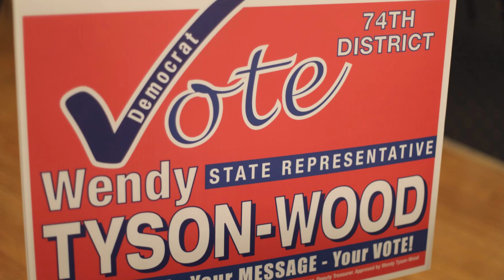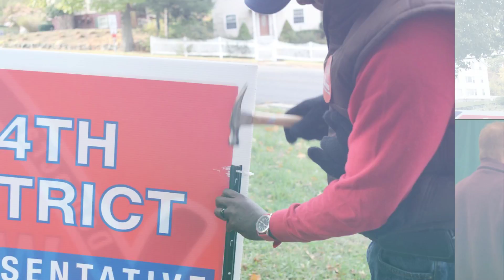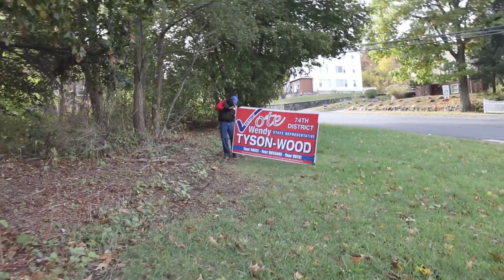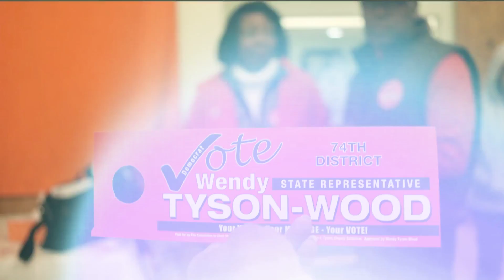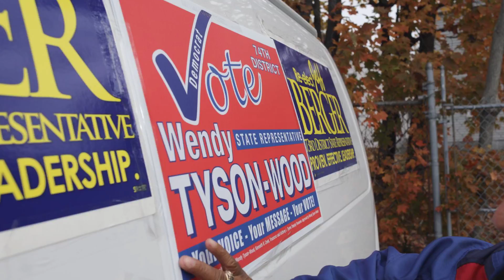Vote Wendy Tyson Wood 1080p